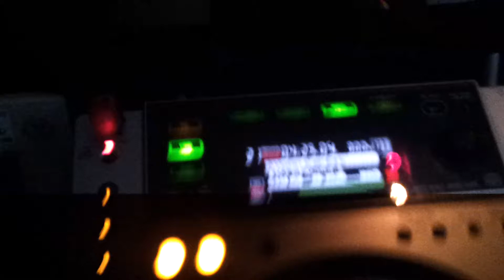Chris Higgs @ Yates Bar Leicester 26.08.12